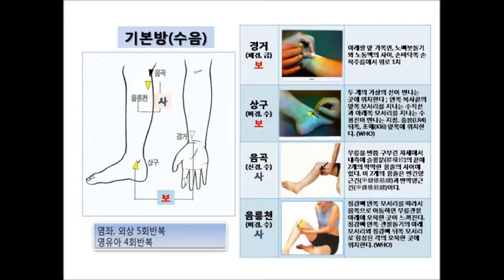사단법인 세계8체질자연치유협회 창립 경과 보고(3) ; 8체질가정요법 정립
△ 8체질자연치유 가정요법 정립

또한 저희 세계8체질자연치유학회에서는 이러한 8체질의 대중적인 보급을 위해 8체질침법을 칼라와 휴대용자극기를 결합한 ‘색채자극요법’과, 현대영양학과 체질식을 결합한 ‘8체질 음식치료법’을 두 기둥으로 하여 가정에서 손쉽게 활용할 수 있는 [8체질가정요법]으로 확립하였습니다.